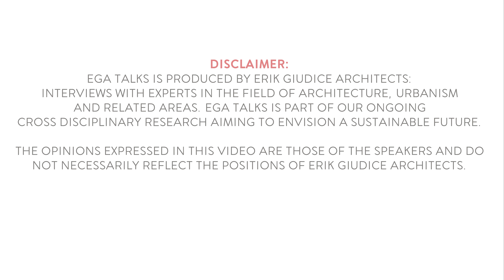(T3E5) EGA-Talks with Marcus Horning: A city for our senses compliments digital knowledge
EGA-Talks with Marcus Horning
Theme 3: Future knowledge environments
Episode 13: A city for our senses compliments digital knowledge

Marcus Horning is the director of City Planning of the city of Lund, Sweden.
A city famous for it’s top 100 ranked university with 42,000 students.

EGA TALKS is produced by Erik Giudice Architects: Interviews with experts in the field of architecture, urbanism and related areas. EGA Talks is part of our ongoing cross disciplinary research aiming to envision a sustainable future. The opinions expressed in this video are those of the speakers and do not necessarily reflect the positions of Erik Giudice architects.